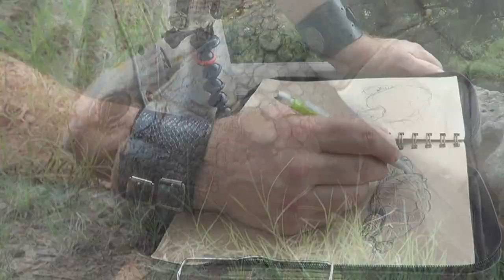Nature Journaling in the Zoo * Aldabra Giant Tortoise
Having fun sketching giant tortoise at Tulsa Zoo in Oklahoma